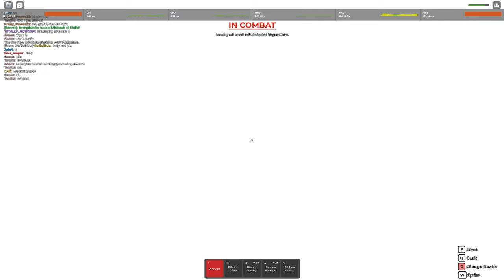Daki Update: Why It’s Worse Than You Think